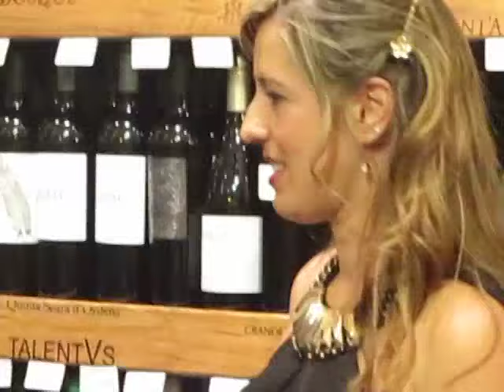Argentina Freire Maria Lisboa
Argentina Freire sings fado song Maria Lisboa for a group of internaitonal travel writers and tour operaters hosted by Algarve tourism in Veneza, Mem Moniz, Algarve, with musicians Ricardo Martins & Claudio Sousa, October 14 2016